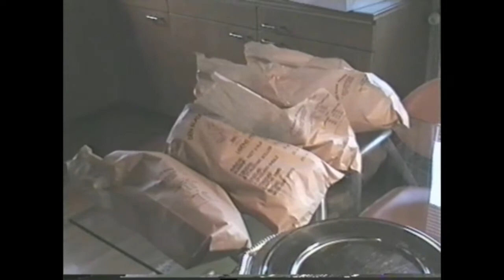Se rejsefilm.com - Lis' 60 års fødselsdag marts 2003